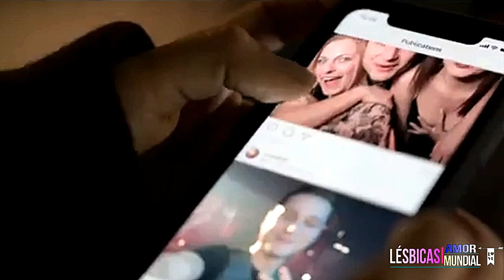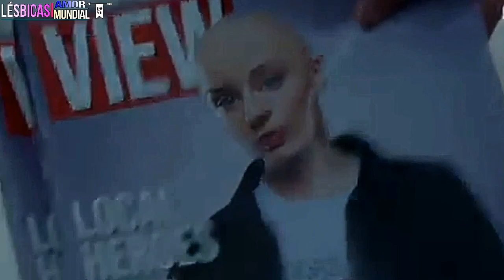INTENSOS FILMES COM LÉSBICOS PARA ASSISTIR NA NETFLIX OU NO YOU TUBE !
E aí, curtindo as novas indicações? Filmes antigos e atuais fazendo parte de nossas playlist, só pegar sua caneta e um papel e anotar para conferir todos eles. E acredite, são filmes imperdíveis.